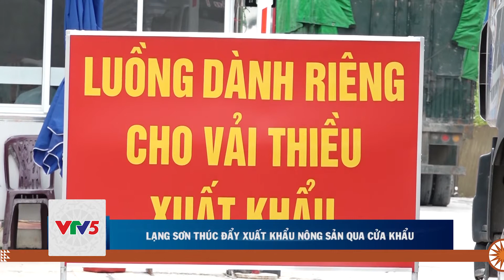BẢN TIN THỊ TRƯỜNG 10.06 | VTV5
Bản tin Thị trường ngày 10.06 có những tin chính như sau:

▪️  Lạng Sơn thúc đẩy xuất khẩu nông sản qua cửa khẩu
▪️  Điện Biên: tổng kim ngạch xuất, nhập khẩu giảm mạnh
▪️  Nghệ An: xuất khẩu chè gặp khó khăn do dịch Covid-19
▪️  Hoa Đà Lạt lao đao vì dịch Covid-19
▪️  Mở lối đi mới trong sản xuất cây ăn trái